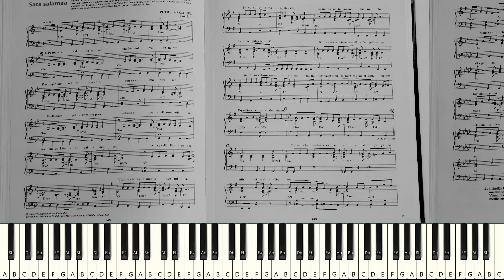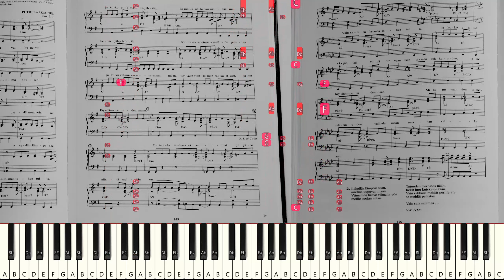Vicky Rosti - "Sata salamaa" (Synthesia) [Yritetään soittaa suoraan nuoteista]